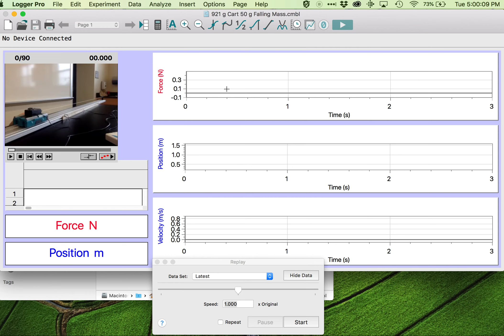921 g Cart 50 g Falling Mass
Modified Atwood's Machine Lab